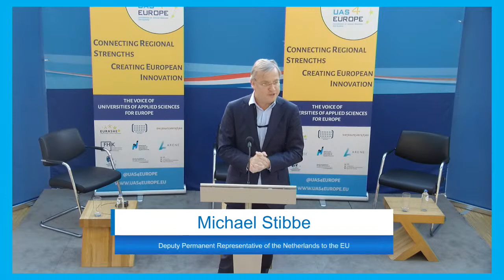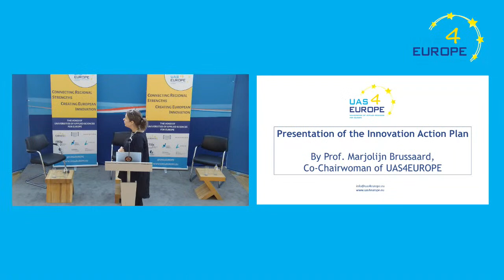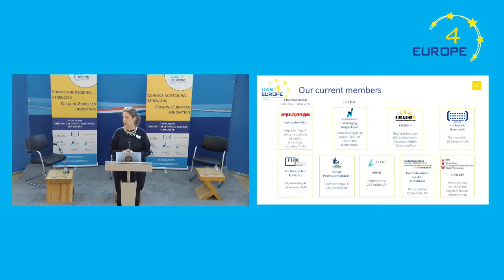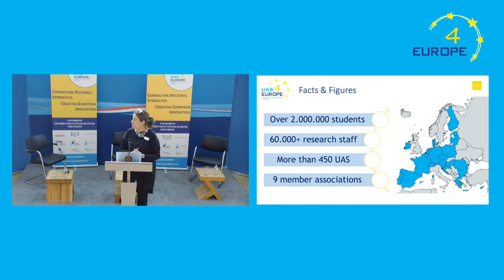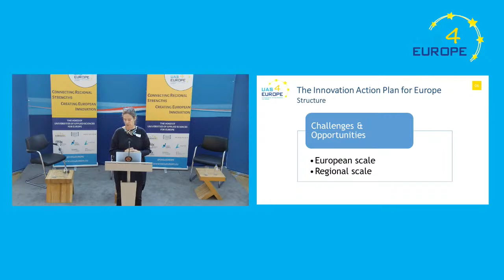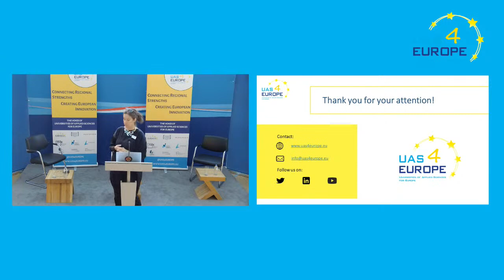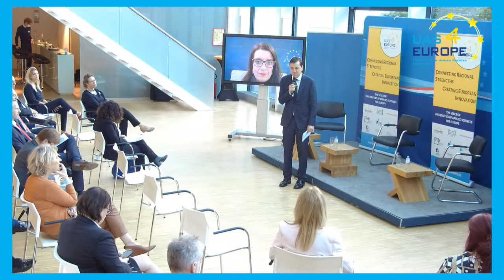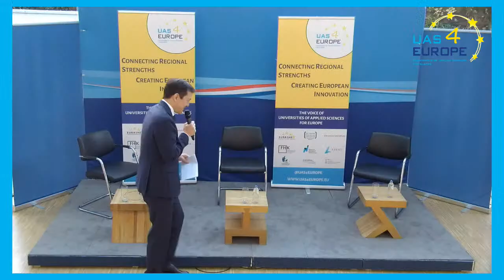Realizing the European Innovation Area - Launch of the UAS4EUROPE Innovation Action Plan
On Friday 8 October 2021, UAS4EUROPE, the leading network of European Universities of Applied Sciences (UAS), handed over its Action Plan for Innovation to EU Commissioner Mariya Gabriel. The Innovation Action Plan contains concrete applied research recommendations for the realization of the European Innovation Area (EIA).

The Action Plan for Innovation is part of Commissioner Gabriel’s initiative for the new European Innovation Area (EIA), which will complete the knowledge triangle by complementing the European Education Area (EEA) and the European Research Area (ERA).

The European Commission sees UAS as important actors and stakeholders in regional innovation ecosystems and beyond, as they not only focus on rapid market and societal impact, but also work closely with private and public sector actors to seek applicable solutions.

Based on these assets of UAS, the European Commission entrusted the UAS4EUROPE network with the creation of an Action Plan for European Innovation. The action plan is the result of a consultation process of an expert group composed of high-level UAS leaders with extensive experience in innovation and makes concrete applied research recommendations for the realization of the European Innovation Area (EIA).

The event also provided an opportunity for R&I and industry stakeholders to engage with the European Commission on the role of applied research in securing European leadership in place-based innovation focused on industrial and social impact.

The Action Plan for Innovation in Europe further initiates a closer dialogue with the Commission services on how to implement the proposals of the applied research and innovation communities.

The event was hosted by the Permanent Representation of the Netherlands to the European Union.